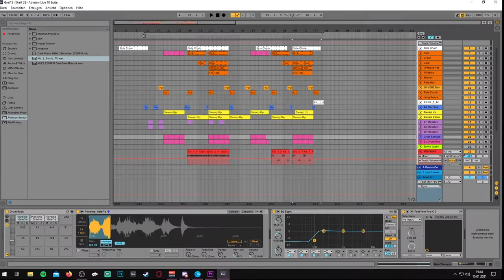DJ Sausage - Piercing Beats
This track was created in the Twitch stream and was part of my channel points challenge. I think the result is worth a look. Feel free to check my streams out

You can download the song here and use it for free

it's it's it's it's it's it's